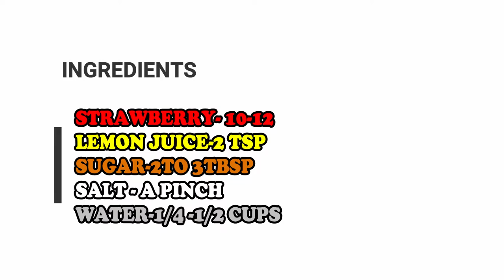strawberry juice in tamil / strawberry juice recipe / strawberry recipes in tamil